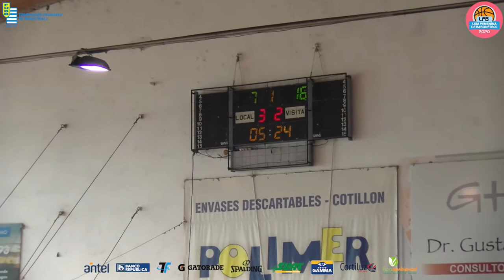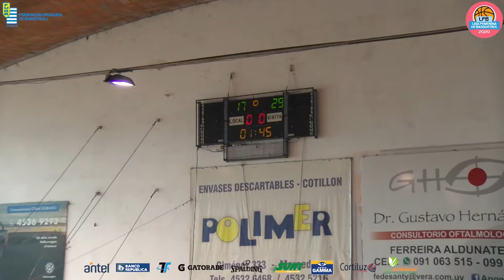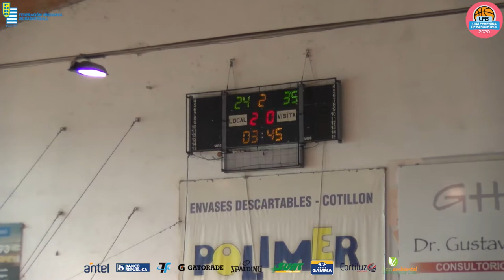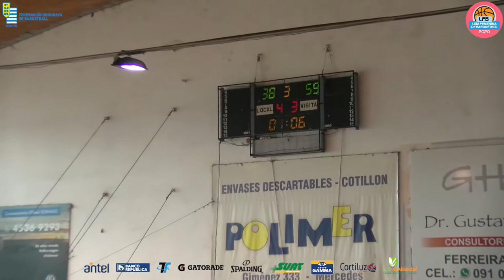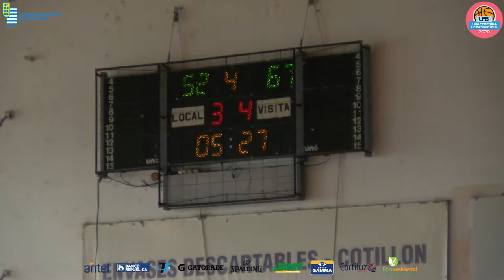Remeros vs 25 de Agosto